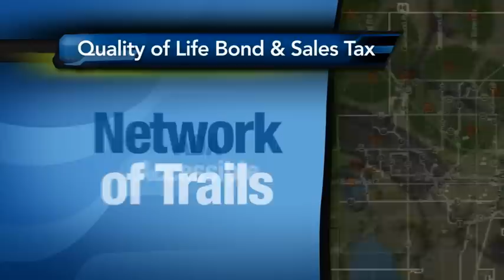Quality of Life in Enid, Oklahoma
On March 5, 2013 Enid residents will vote on an initiative that will improve parks, playgrounds, trails, and sport facilities and enhance the overall quality of life for Enid!